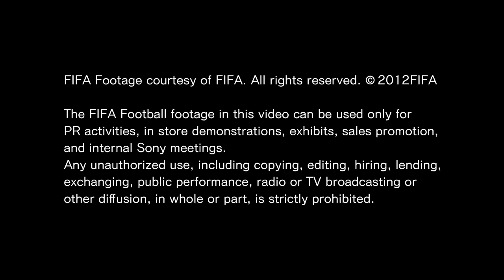Football in 4K Ultra HD 50fps 4K HDR Videos YouTube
Football in UHD 4k shot by Samsung UHD, Panasonic & SONY 4K Ultra HD. Remember to chose 2160p (4k) if possible to see full result.